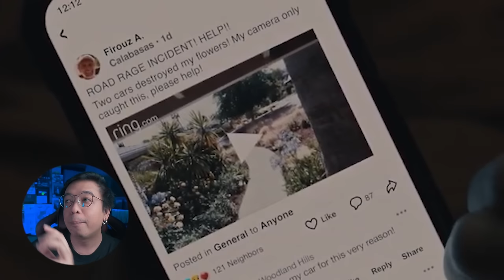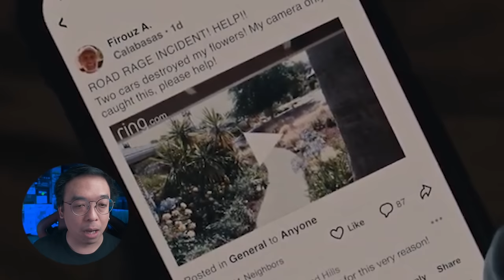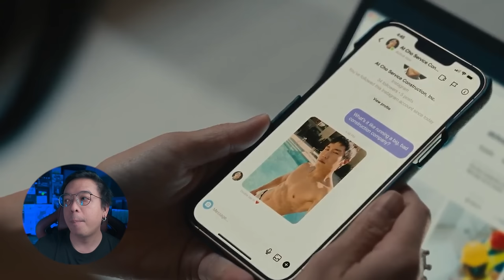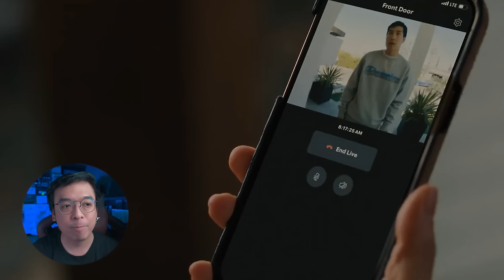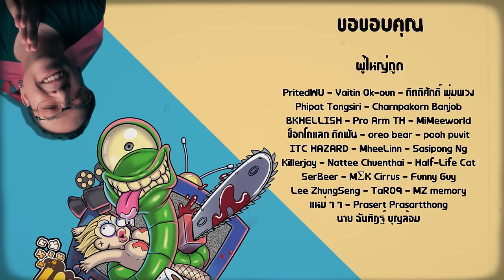ความรู้สึกหลังดู ( สปอย ) Beef [ หนอนหนัง ]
😍😱 โอพัฟรสชีสสสสสสส ถึงใจ อร่อยได้ง่ายๆ แค่ 10 บาท 🧈🧀
🤩ลองเลย รสชาติ เกิน ราคา จนต้องไม่เชื่อว่า 10 บาท🤯
👉วันนี้ที่ เชเว่นทุกสาขา

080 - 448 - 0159